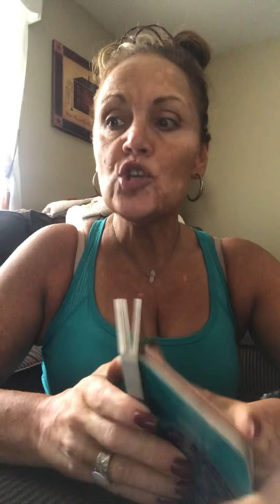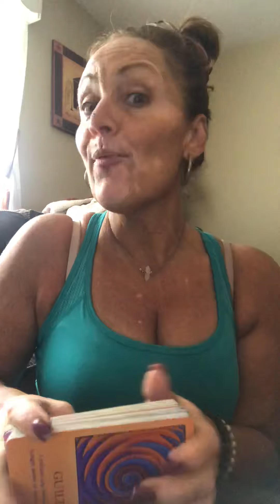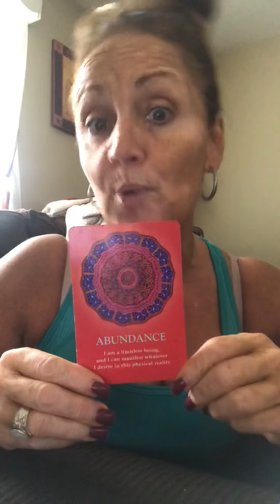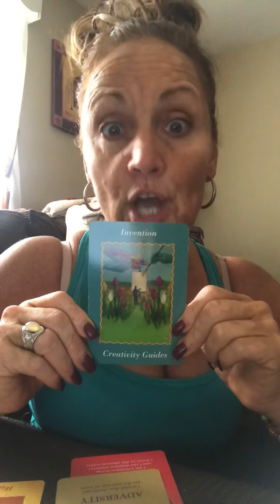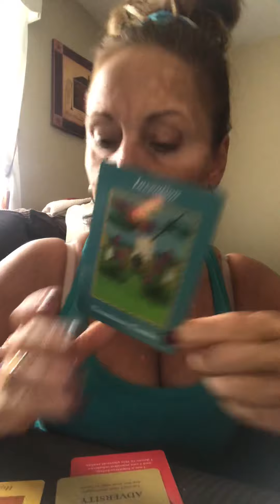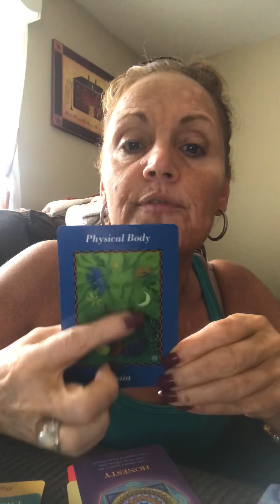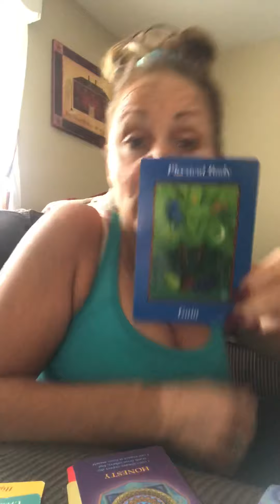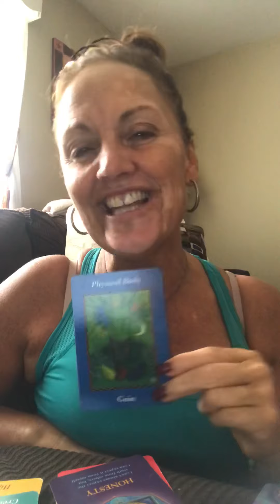Fight for YOU! Your worth it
Change your perception fantastic Friday truths